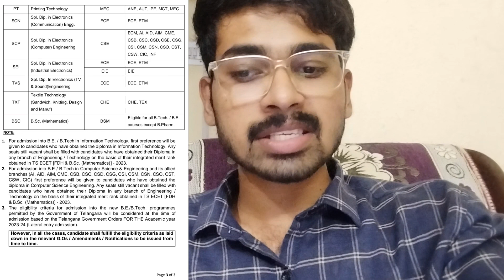No Branch Change ECET 2023 || KVS TRICKS